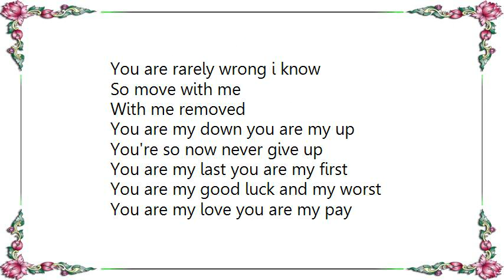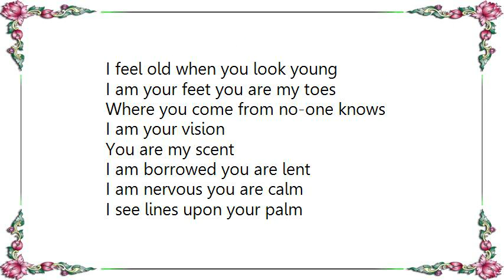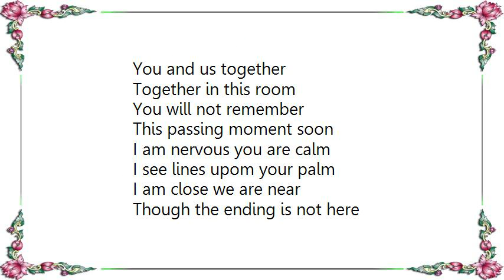Herbert - The Audience Matmos Shifted My Tongue Lyrics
[Lyrics Herbert - The Audience Matmos Shifted My Tongue]
You are my flesh
You are my bones
You are endless shifting tones
You are my eyes you are my ears
You are the salt within my tears
You are my noise you are my sound
You are the dark and shifting ground
You are my yes you are my no
You are rarely wrong i know

So move with me
With me removed

You are my down you are my up
You're so now never give up
You are my last you are my first
You are my good luck and my worst
You are my love you are my pay
You see green when i see grey
You are my bad i am your good
There are words misunderstood

With me removed

You are my fingers i am your hand
I am your three man one man band
You are my breath i am your tongue
I feel old when you look young
I am your feet you are my toes
Where you come from no-one knows
I am your vision
You are my scent
I am borrowed you are lent

I am nervous you are calm
I see lines upon your palm
I am close we are near
Though the ending is not clear
We are separate we are one
The division has begun
You are my future i am your past
Even music will not last

With me removed

You and us together
Together in this room
You will not remember
This passing moment soon

I see lines upom your palm
Though the ending is not here

With me removed